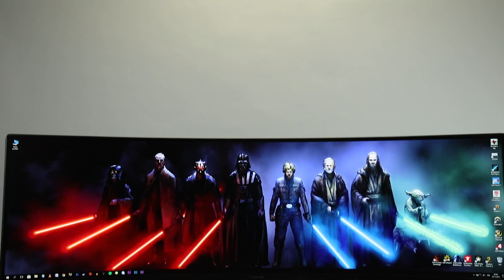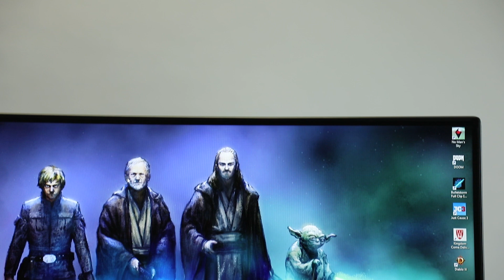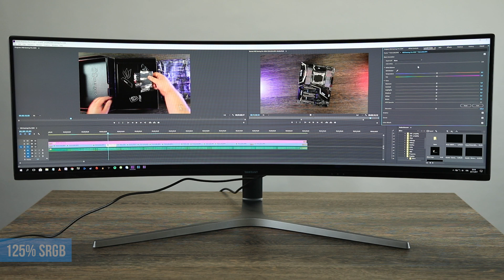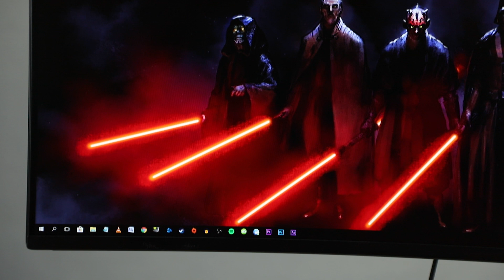49" Samsung C49HG90: Nejširší herní monitor na světě! - AlzaTech #653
O tom, že vás zahnutá televize vtáhne do děje, tak o tom trochu pochybujeme - je od vás prostě moc daleko. O tom, že vás do děje zatáhne zakřivený 49" monitor s poměrem 32:9, který vám stojí před nosem, ale nepochybuje nikdo. A navíc to je monitor herní! Více v naší recenzi!